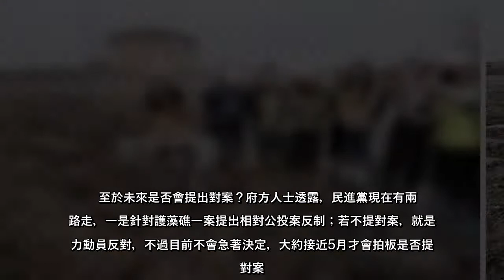中油第三接收站預定在桃園觀塘興建，引發環團發起護藻礁公投，黨政人士透露溝通秘辛指出，其實政府與「護藻礁」團體溝通的過程中...